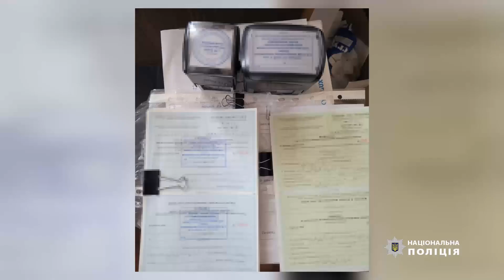Понад 200 обшуків для документування корупційних схем ухилення від призову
За результатами проведення слідчих дій за місцем розташування МСЕК та ВЛК, у приміщеннях ТЦК та за місцем проживання причетних до «схем» осіб поліцейські вилучили понад 10 000 особових медичних справ, журнали реєстрації осіб, які пройшли та проходять комісії, тощо.

Підставою проведення комплексних заходів стали виявлені поліцейськими масштабні корупційні схеми, до організації яких причетні службові особ. За винагороду фігуранти проваджень допомагали громадянам з оформленням групи інвалідності чи визнанням їх тимчасово непридатними до служби.

Усі вилучені матеріали будуть ретельно проаналізовані та перевірена законність їх одержання.

Також діям службовців та цивільних осіб, які стали псевдохворими або отримали псевдоінвалідність, буде надана правова кваліфікація.